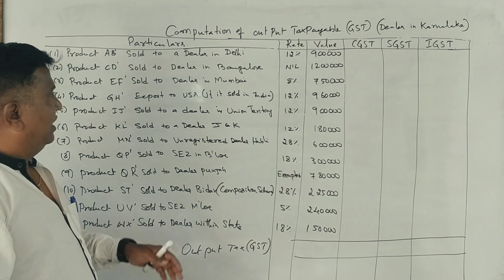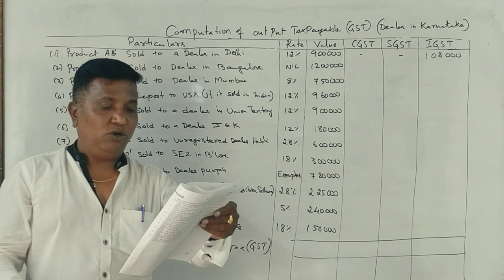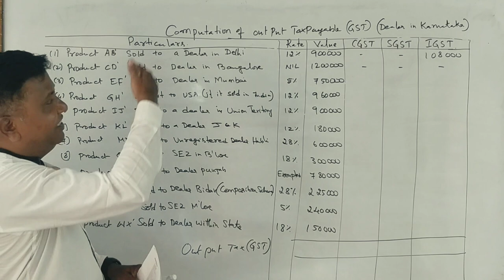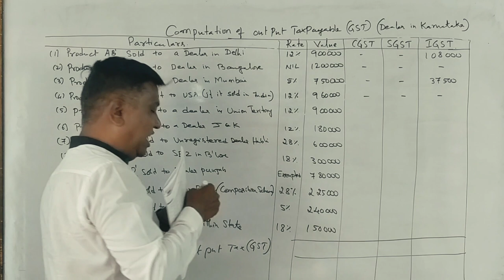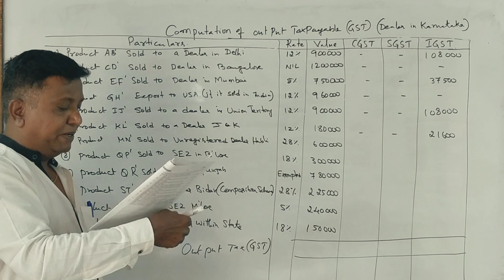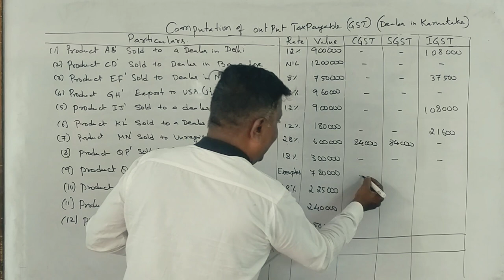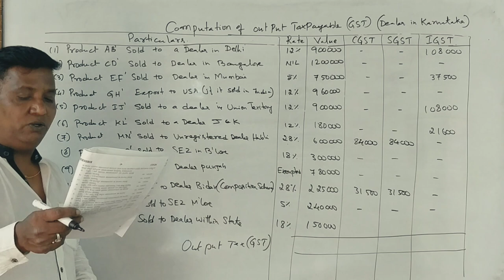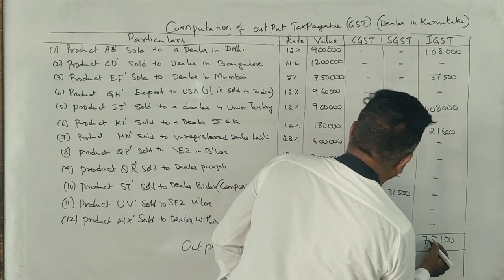G.S.T in Kannada PART 20 - B.C.U 2020 Question Paper for 14 Marks (By Srinath Sir)